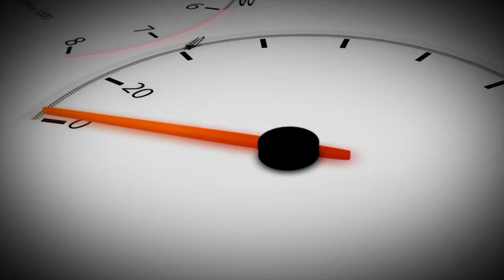Alamo Area Corvette Clubs in the Car Club Spotlight and the 2021 VW Atlas is in the New Car Showroom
Each week, we support the automotive enthusiests by spotlighting one of the many car clubs that help keep the sport growing.   Car Clubs range from 'open' clubs that accept any vehilce as they are geared more to the fellowship of like minded auto guys and gals.  Other clubs have 'year' limitations to narrow down the scope of the vehicles, such as vehilces before 1972.  Still others get into specific brands or even models.  The national Mustang Club of America is obvisously all about the Ford Mustang, but there are a lot of regional and local 'branches' that may be more specific by model year or style.  Another long term brand that has generated a national club is the Corvette, which also comes down to regional and local levels.

The Alamo Area Corvette Club is one such club, and they are very active, as are most Corvette clubs.  Paul Woeppel joins us today to talk about the club, some of the activities they are involved with and even a state wide event that will be Boerne, Texas, just outside the Alamo City - San Antonio, Texas.

In our feature segment, Michael Marrs has been in then New Car Showroom checking out the 2021 Volkswagen Atlas - a mid-size crossover SUV that drives much larger than it looks.
'In Wheel Time Car Talk' audio podcast can be heard each weekday on most providers:

Apple Podcasts,   Pandora Podcast, Amazon Music Podcast, Spotify,   Google Podcasts,   Overcast,   Amazon Music,   Stitcher,   iHeart Radio,   Pandora,    TuneIn + Alexa,   Podcast Addict,   Castro,   Castbox and more on your mobile device.
In Wheel Time is a live broadcast every Saturday from 8:00a-11aCT streaming video to YouTube, Facebook, Twitch, and InWheelTime.com.